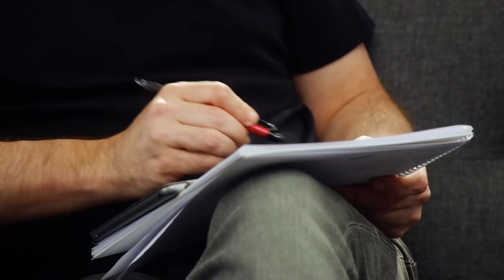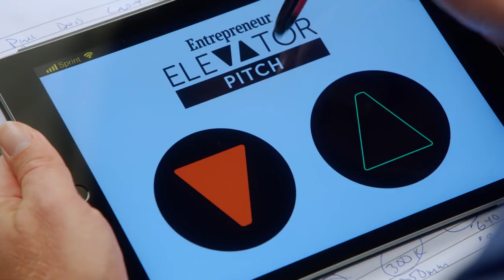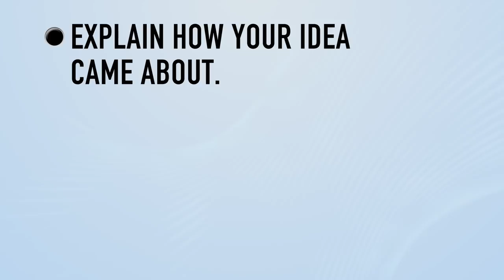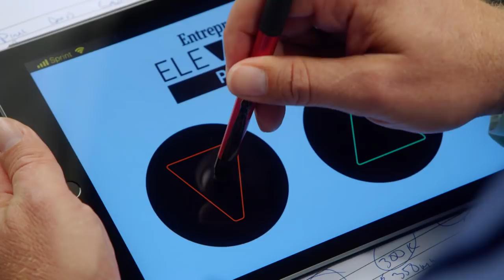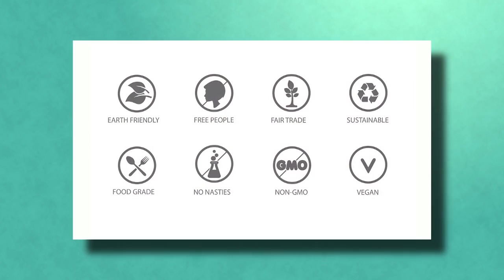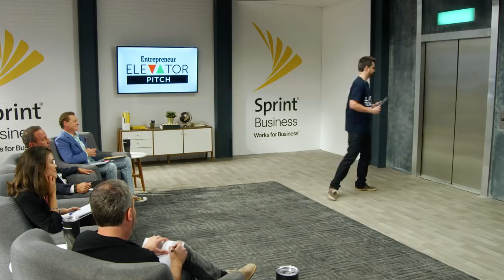'Things Are Not Always Going to Go According to Plan'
What would you do if you could feel yourself messing up an important pitch?